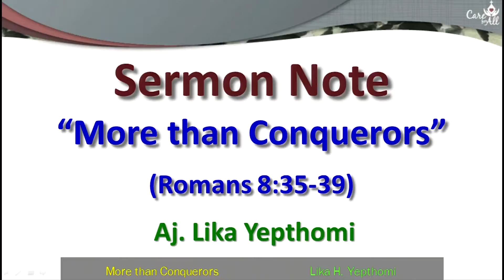Sermon: English Service 2017-01-29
"More than Conquerors"
Romans 8:35-39
Lika H. Yepthomi
Wattana Church